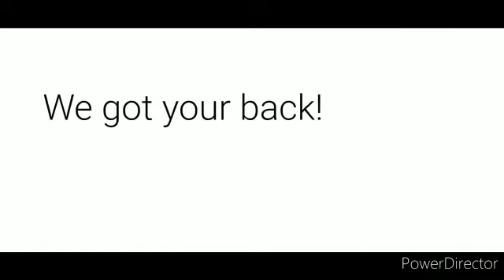ADVERTISMENT created by Jayashree A of Grade 7 A